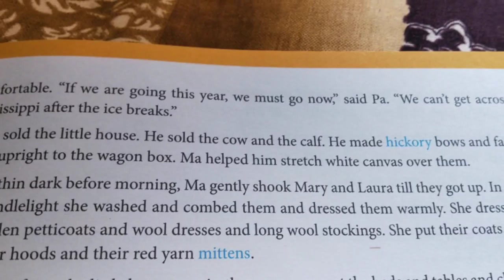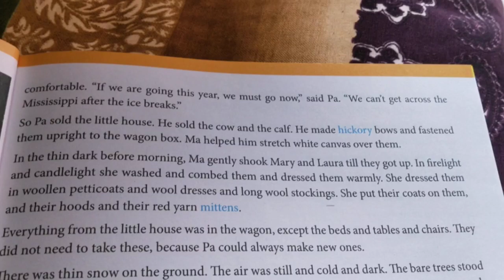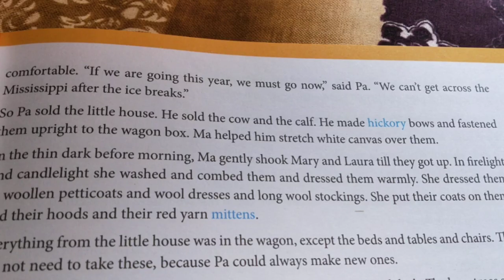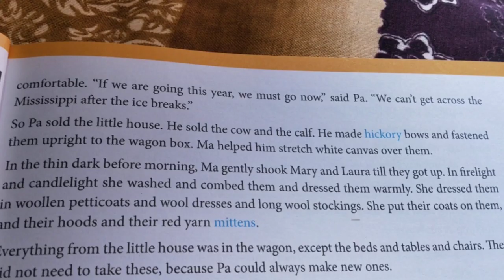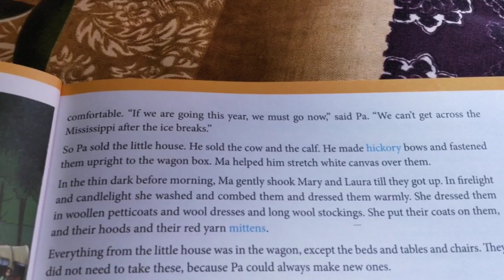English literature classes Icse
Going west expalantion by Laura ingalls wilder